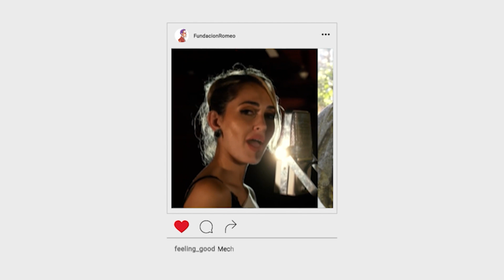Poesía (Parte 2 - Secundaria) - Festival Shakespeare en la Escuela 2023 (Argentina)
El Festival Shakespeare en la Escuela se realiza todos los años desde 2015 en Argentina.

Participan escuelas de primaria y secundaria de todo el país.

El Festival es organizado por la Fundación Romeo y es parte de las actividades anuales del Festival Shakespeare Buenos Aires..